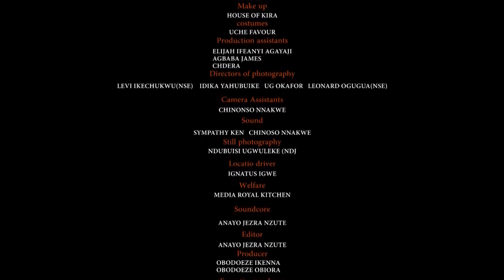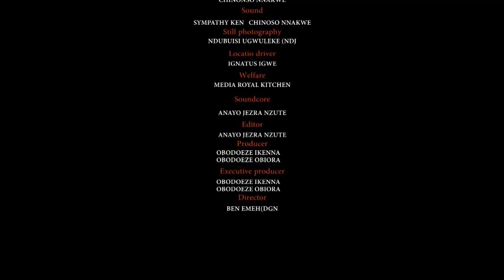Sweety Babe COMPLETE SEASON - Destiny Etiko & Zubby Michael 2020 Latest Nigerian Nollywood Movie